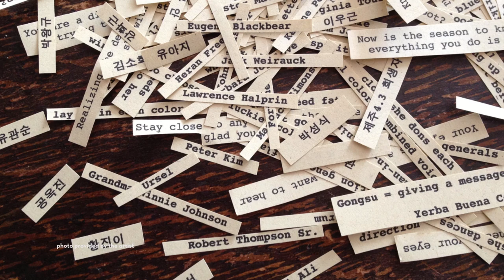Dohee Lee: MAGO | YBCA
A performance installation of dance, music, animation, and ritual that takes you on a mythical journey woven through the Third Street Courtyard, Grandy Lobby, and YBCA Forum spaces — where continents, seas, internal landscapes, ancestral legacies, and a woman's earthly journey intertwine.

Mago, the creator goddess in ancient Korean mythology, is central to the practice of Korean shamanism. The legend of Mago, on which this piece is based, is both a cleansing/purging ritual and an intensely personal journey of birth, self-discovery, confrontation, action, and re-birth.

MAGO blends traditional Korean arts and shamanism in a modern context. Through her intensive practice and application of ritual, Lee embodies content that is at once ancient and spiritual, and pushing the boundaries of modern performance. MAGO also references the current political/environmental crisis in Lee's hometown of Jeju Island as a universal symbol of the trans-generational trauma that underlies our collective family and home history.

The piece also pays homage to the memory of ocean divers (Haenyo: “sea women”). The free-diving haenyo plunge to depths of twenty meters to harvest seafood and provide sustenance for their families. The tradition lives on today but is threatened by the construction of an U.S. naval base on sacred land. Ocean symbolism is threaded throughout the piece as the ocean is the dwelling place of Mago, and is omnipresent in the lives of the residents of Jeju Island, Korea.